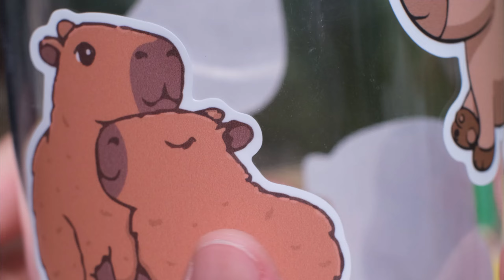[SET 100 STICKERS] Set 100 hình dán chủ đề CAPYBARA | STICKERFACTORY.VN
𝐒𝐓𝐈𝐂𝐊𝐄𝐑 𝐅𝐀𝐂𝐓𝐎𝐑𝐘®

► Ghé Store: 151/18 Thạnh Xuân 21, Phường Thạnh Xuân, Quận 12, TP.HCM.